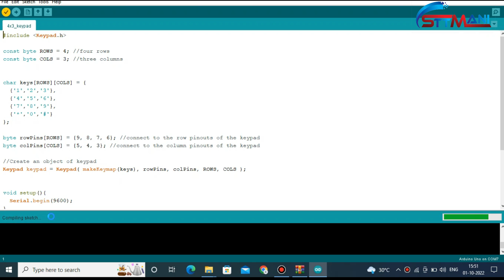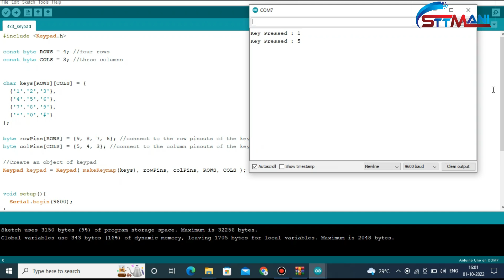4x3 KEYPAD INTERFACING WITH IOT & ARDUINO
4X3 Matrix Keypad - Membrane type is a 12-button keypad provides a useful human interface component for micro-controller projects.
Available all electronics gadgets, development boards electronics toys, and accessories. STTMANI